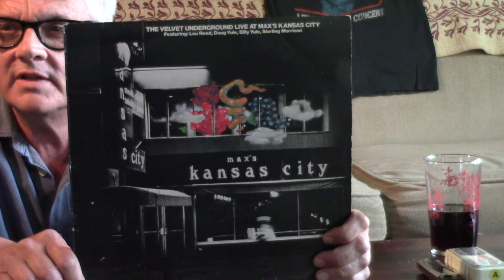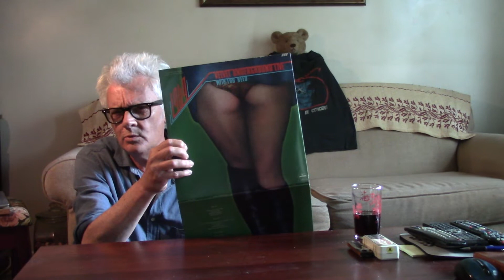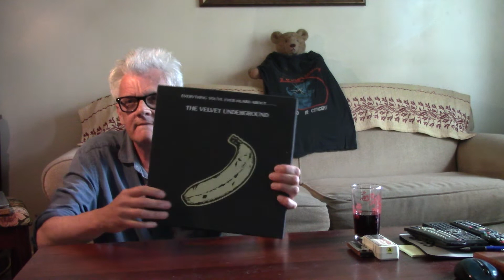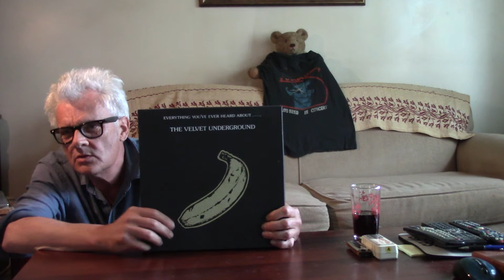Ep 17 Velvet Underground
Attic Daddy talks about the Velvet Underground and Lou Reed.  Always good to visit New York.